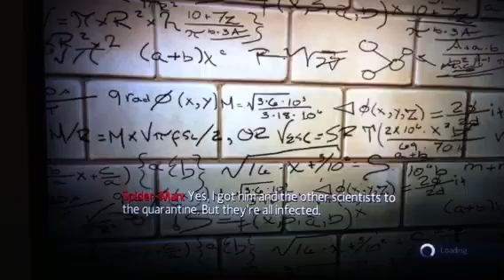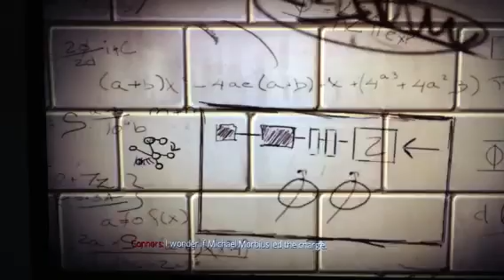The amazing spider man part 2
Spider -man145xl playing the amazing spider man!